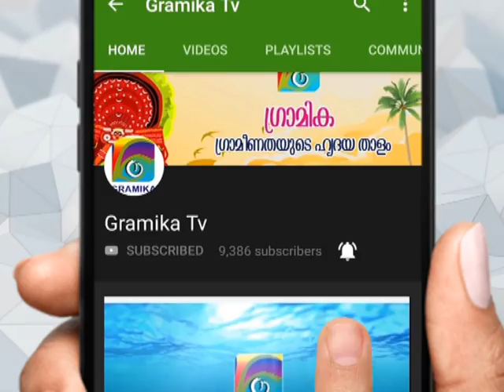മോഹന്‍ലാലും കുടുംബവും സുമനസ്സുകളുടെ കനിവ് തേടുകയാണ്‌